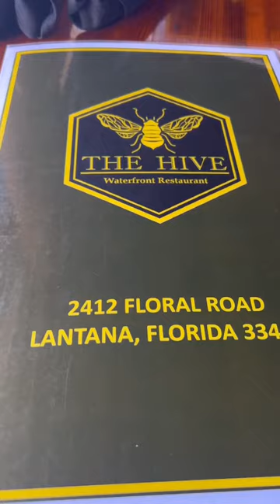THE HIVE REVIEW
Today We Try The Hive In West Palm Beach